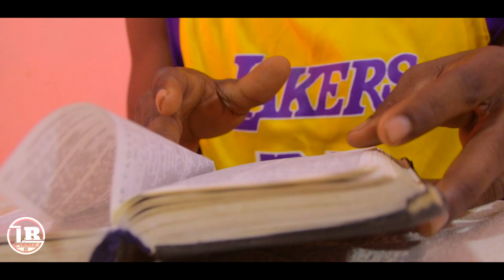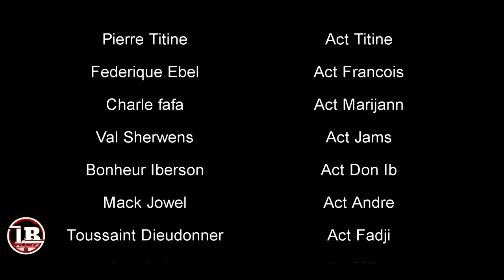Melleur Film Haitien Complet 2022/Se pat rèv mwen/Film Ayisyen Complet 2022/ Full Movie Haitian HD